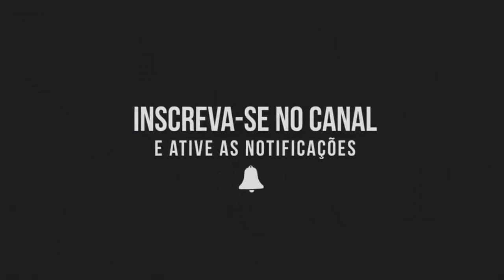ETS2 E ATS 1.32 MOD DOWNLOAD, CAMINHÃO MACK R SERIES, MOD TOP FREE COM MUITOS OPCIONAIS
SORTEIO ESPECIAL DIA DAS CRIANÇAS!!!

Sorteio de um câmbio H-Shiffter caseiro do canal Jafolog ao vivo no dia 12 de outubro de 2018, sexta-feira as 20:00 horas horário de Brasília.

O contemplado receberá notificação por e-mail com o prazo de 72 horas para reclamar o prêmio e caso não entre em contato, será marcado uma nova data para sorteio.

CANAL  Mobile Gaming

DOWNLOAD MODS  USADOS NESTE VIDEO

LINKS DIRECIONADOS PARA OFICINA STEAM!

Mack R Series  ATS 1.32

Mack R Series ETS2 1.32

CREDITOS
Harven, Kriechbaum, Pauly, Lucasi, Trayscapes, RTA.

Memoria:  8 gb 1600mhz corsair vegance